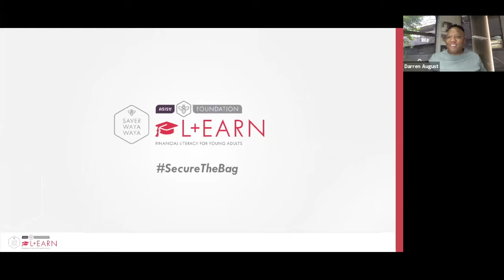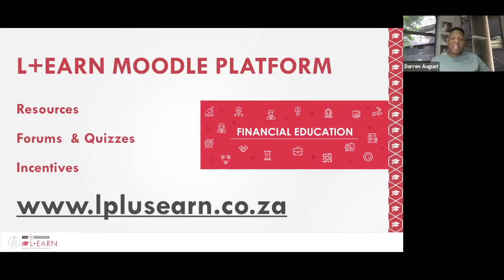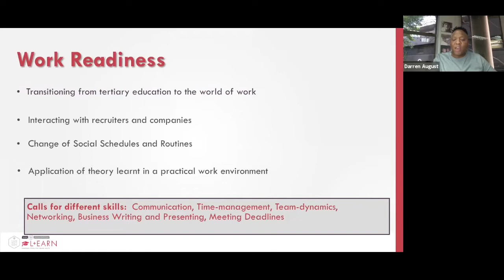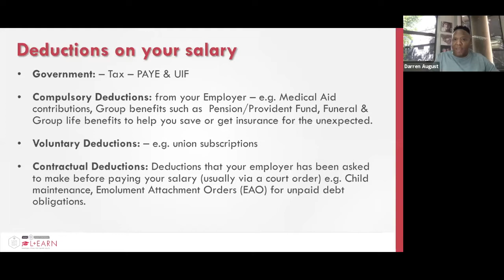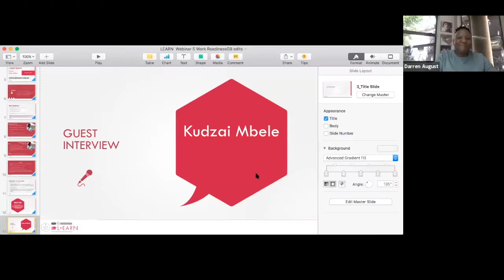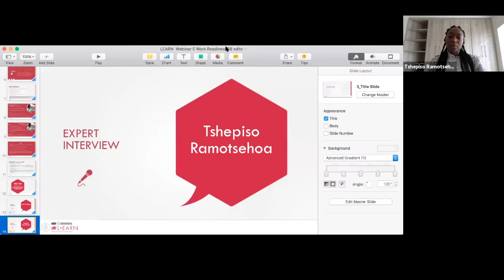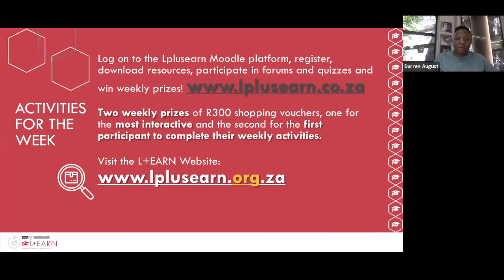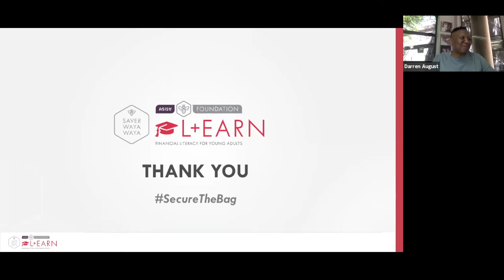ASISA Foundation SWW L+EARN Webinar 5 Work Readiness Oct 30